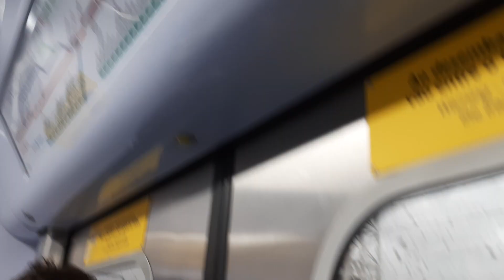Trecho entre Ipiranga e Tamanduateí no TUE 9500 (D612) - Serviço 710